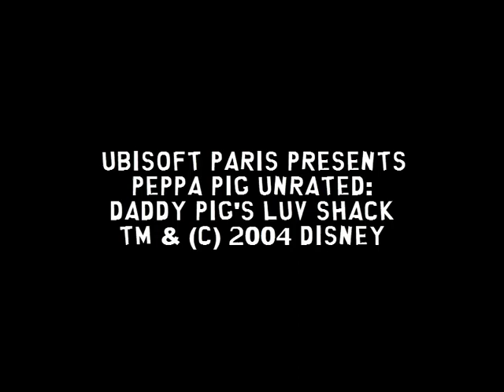Opening Logos: Peppa Pig Unrated: Daddy Pig's Luv Shack